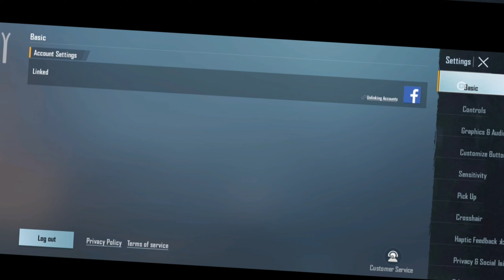60 𝗙𝗽𝘀 𝗚𝗶𝘃𝗲 𝗠𝗲 90 𝗙𝗽𝘀 𝘀𝗺𝗼𝗼𝘁𝗵𝗻𝗲𝘀𝘀 🖤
60 𝗙𝗽𝘀 𝗚𝗶𝘃𝗲 𝗠𝗲 90 𝗙𝗽𝘀 𝘀𝗺𝗼𝗼𝘁𝗵𝗻𝗲𝘀𝘀 🖤

               (Dil se support karo✔️✔️)

Recorder - Glip
Editing - vn editor
Thumbnail - pscc, picsart, Lightroom

pubg
bgmi
120 fps
bgmi lag fix
90 fps config
60 fps
90 fps
pubg 90 fps config
mi 11t pro pubg test
grow
headshot sensitivity
90 fps config bgmi
settings guide
config ml anti lag 60 fps super responsif
config ml 60 fps anti lag
bgmi 90 fps config file
pubg 90fps
90 fps pubg mobile
40 fps player
40 fps montage
30 fps player
30 fps montage
ios montage
90 fps tdm
iphone
90 fps mobail
90 fps gamply
90 fps config pubg
poco x3 pro 120fps
poco x3 pro 120 fps in game
bgmi 90 fps enable poco x3 pro
90 fps kese kre
120 fps kese kre
android device 90 fps settings
tips
90 fps tutorial tip's tricks
90 fps settings
how to 90 fps gaming
how to make 90 fps settings in android device
60 fps settings eneble
90 pfs in poco x3 pro
60 fps to 90 fps settings
new 90 fps settings
120 fps settings
overclock android phone without rooting
iphone feel config
2gb ram device lag fix
difference between low fps and high fps
how important is fps in gaming
xiomi
mi11t pro
star captain
pubg tdm
pubgm best sensitivity for headshots
what happened poco x3 pro given 90 fps 🥵💥
40fps
tdm challenge
tdm god
tdm master
tdm secret revealed
config ml 60fps terbaru
config ml patch terbaru
how to get 60 fps in pubg mobile in tamil
1080p gaming benchmark